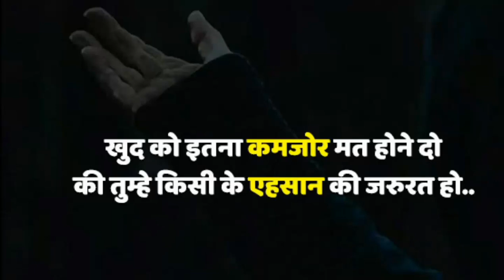Motivational quotes Nu. 6